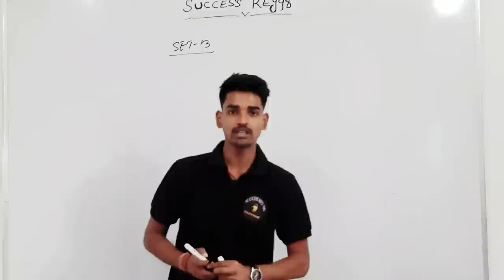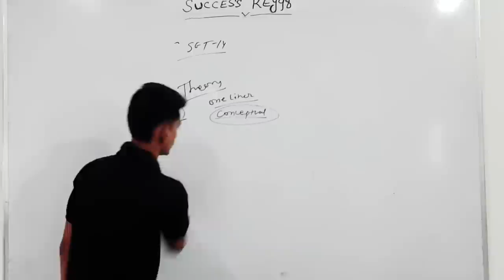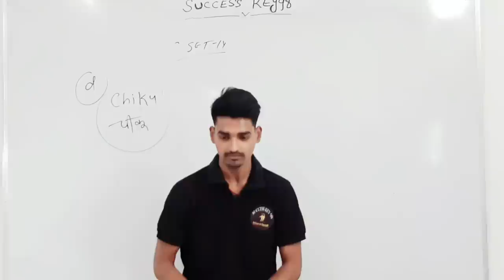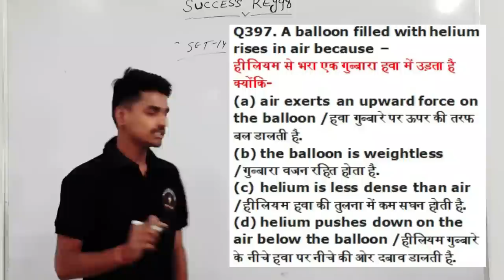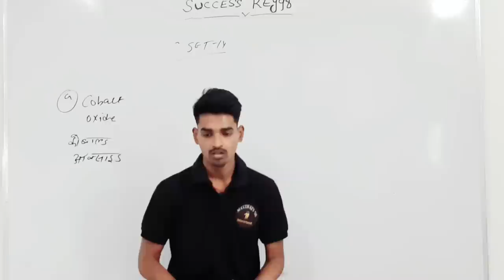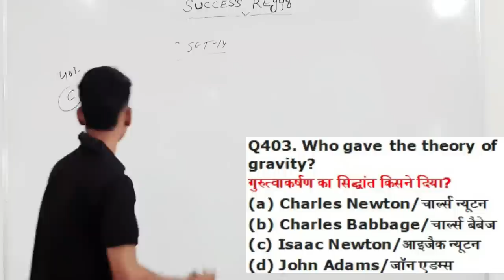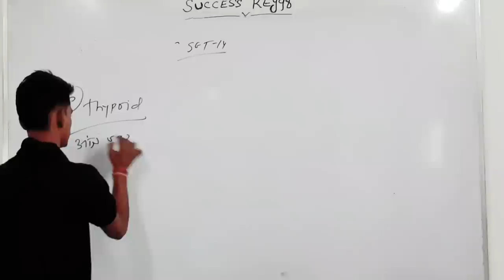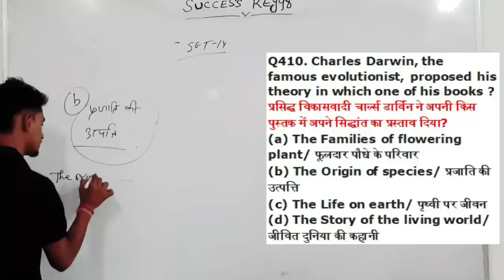GENERAL SCIENCE Important Question for RRB NTPC,SSC MTS,RAILWAY GROUP D EXAM 2019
GENERAL SCIENCE Important Question for RRB NTPC,SSC MTS,RAILWAY GROUP D EXAM 2020

GENERAL SCIENCE  : 2 pm

GS TOP 40 QUESTION : 4.00 PM

MATH CLASS (Crash Course ) :6.00 PM

Static Gk :8 PM

General science pdf for rrb ntpc 2019

General science pdf for railway ntpc 2019

General science pdf for railway exam

General science pdf for rrb group d 2019